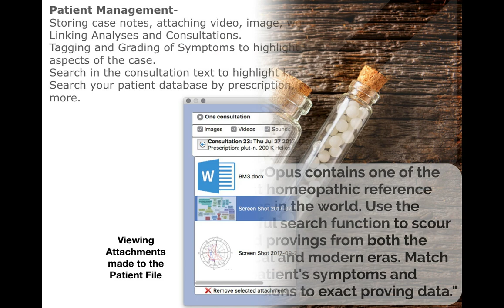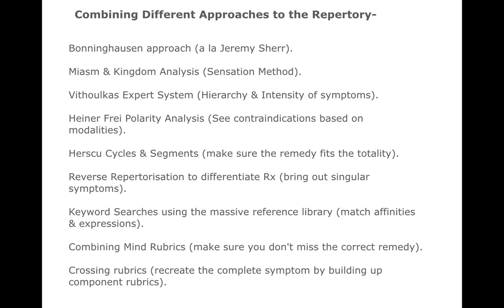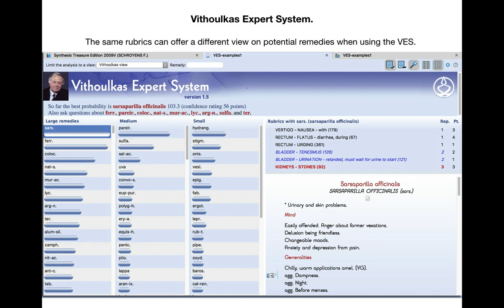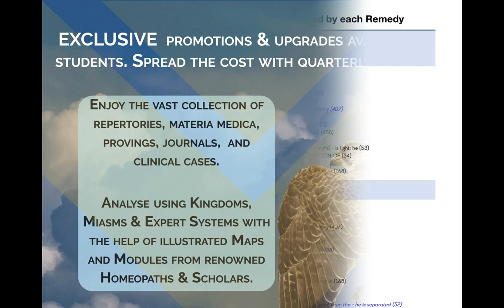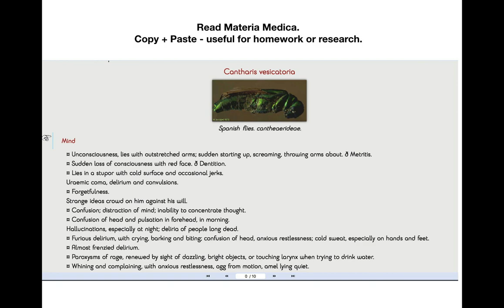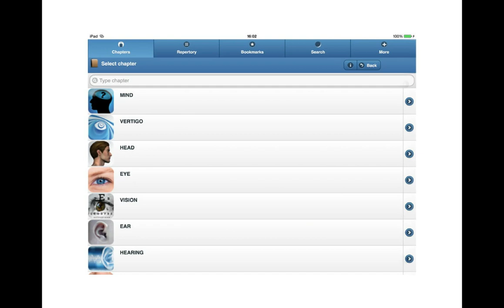RadarOpus- Inspiring Software; uniting the art and science of Homeopathy.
Get to know the features and flexibility of this inspiring Homeopathic Software.